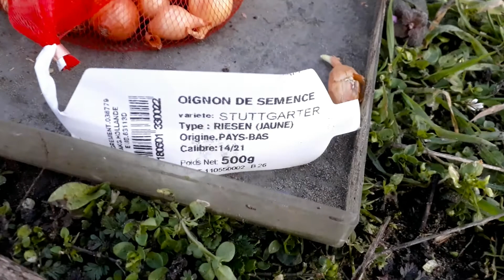Plantation des oignons jaunes et visite de la serre!!!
Plantation d'une centaine d'oignons jaunes sur une nouvelle planche!!! Et petite visite de la serre et l'évolution des semis.